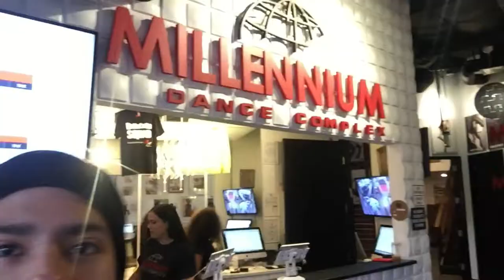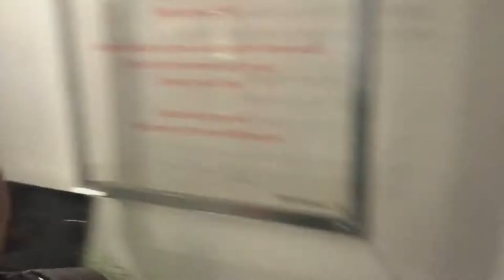VLOG - MISION LOS ANGELES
Espero que les guste, fue un vlog super rápido del como llegue a la ciudad de los angeles y un poco de mi experiencia en millenium dance complex, por mala suerte no pude grabar mas, YA SABEN PROBLEMAS TÉCNICOS... pero en fin se vienen vídeos muy buenos!!!

apoyen con un like para seguir subiendo contenido!!!